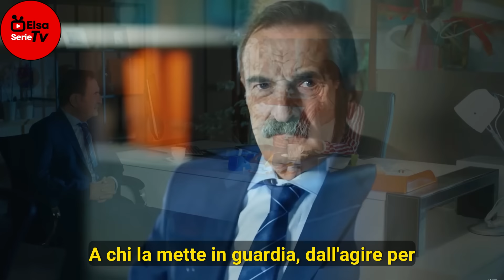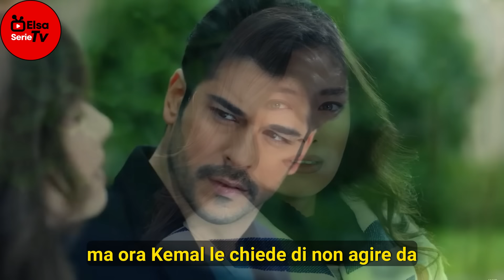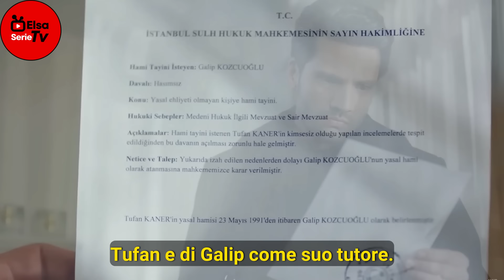ENDLESS LOVE: Emir trova suo fratello e Ozan viene arrestato | Anticipazioni del 8 e 9 Giugno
Benvenuti nel nostro canale! In questo video vi portiamo le **ENDLESS LOVE Anticipazioni del 8 e 9 Giugno**. Non perdetevi i momenti più emozionanti delle prossime puntate! Emir è fuori controllo dopo aver scoperto di avere un fratello, mentre Ozan viene arrestato per l'omicidio di Linda.

Nihan, determinata a dimostrare l'innocenza di suo fratello Ozan, affronta Emir con un video che potrebbe cambiare tutto. Tuttavia, Emir non si arrende facilmente e le tensioni tra loro raggiungono il punto di rottura. Nello stesso tempo, Asu e Zeynep uniscono le forze per allontanare Nihan e conquistare Kemal. Scoprite come queste alleanze e conflitti cambieranno le dinamiche della serie.

Intanto, la verità sulla morte di Linda viene a galla, dimostrando l'innocenza di Ozan. Nihan è pronta a chiedere il divorzio da Emir, e anche Onder decide di divorziare da Vildan. Non perdetevi un minuto delle **ENDLESS LOVE Anticipazioni del 8 e 9 Giugno** per scoprire come queste rivelazioni influenzeranno i protagonisti.

Kemal e Nihan uniscono le forze per smascherare Emir e ottenere giustizia per Ozan, ma il cammino è pieno di ostacoli. Seguiteci per scoprire come Kemal proteggerà Nihan e come affronteranno insieme le sfide future.

Restate con noi fino alla fine per scoprire tutti i dettagli delle **ENDLESS LOVE Anticipazioni del 8 e 9 Giugno**.

Non dimenticate: **ENDLESS LOVE Anticipazioni del 8 e 9 Giugno** vi aspettano con momenti indimenticabili e colpi di scena imperdibili.